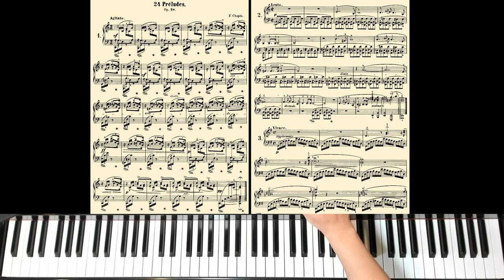Prelude in C Major, Op 28, No 1 Chopin RH Slow play along with Counting